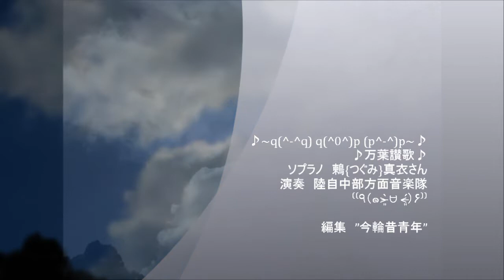金剛山TODAY 冬晴れの文殊尾根・国見 祝（令和） 20190402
227　 冬に逆戻りの金剛山
雪少々　早朝は-4℃？　到着の9時過ぎは-2度
風もあり樹氷は成長・・・新元号{令和}を祝福
パッと広がる青空、一気に覆う白雲　激しい動きだった